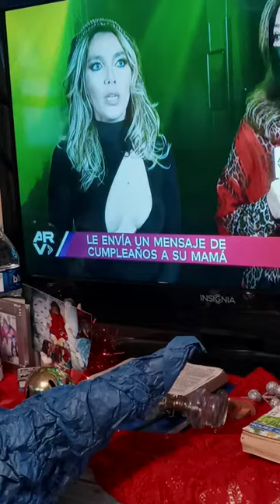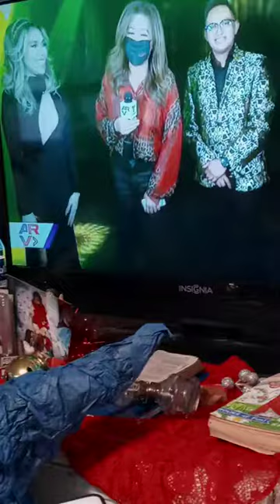Frida Sofia Habla de su nuevo lanzamiento Chicas Malas